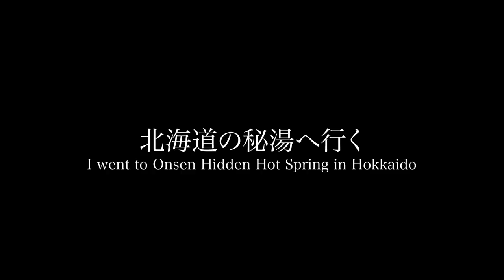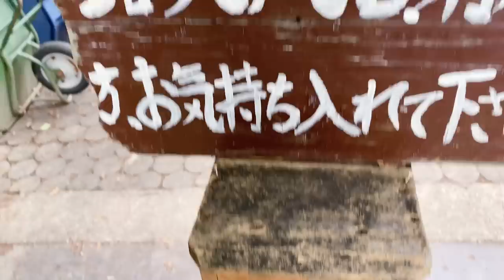SUB |【混浴】北海道の秘湯へ１人で行ったらガチで秘湯過ぎて更衣室も無かった【鹿の湯】温泉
instagram(顔出し？
LINE公式
▶▶▶【@845reuaa】←【友達検索時は】@マーク＋IDを入力♪

▼使用機材
カメラGoproHero7